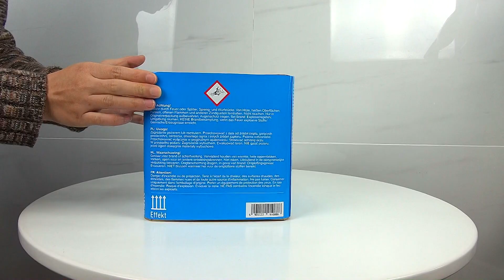25Sh 30mm Bunte Palmen + Silbercracker - "Tropica" [Batch 2019]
DE:
AC30-25-3
25 Schuss Batterie "Tropica",  Kal. 30mm, ca. 37 Sekunden, 500g NEM, CE Kategorie F2 (2806 - F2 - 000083), ADR 1.4G, Packing 4/1

25 Schuss Batterie im Kaliber 30mm mit im Wechsel geschossene Schweifaufstiegen zu Palmen-Buketts in rot, blau, gelb, violett und grün, immer kombiniert mit Silbercrackern.

EN:
AC30-25-3
25 shots cakebox "Tropica",  Cal. 30mm, ca. 37 seconds, 500g NEC, CE Category F2 (2806 - F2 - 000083), ADR 1.4G, Packing 4/1

25 shots cakebox in caliber 30mm with alternating rising tails to palms in red, blue, yellow, violet and green, always combined with big silver crackling chrysanthemums.